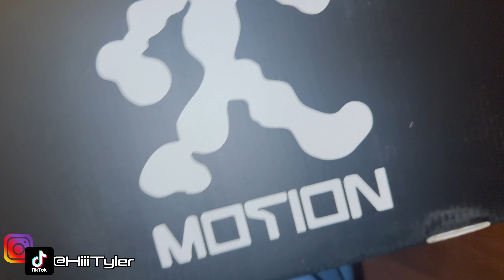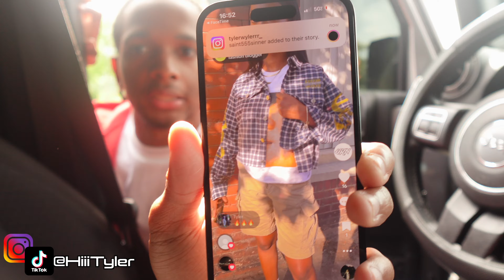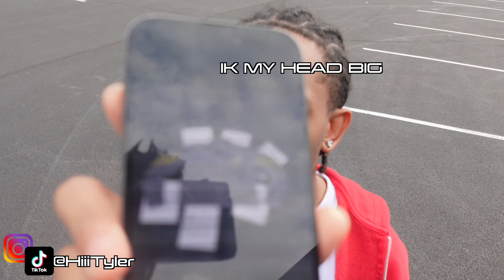My Last Clothing Brand Video :( (lost files)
INSTAGRAM I @HiiiTyler

CLOTHING BRAND | @UKN.US

UKN FAMILY DISCORD

X

Thank you for the support ! :D